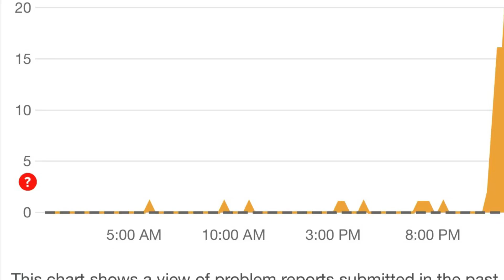Pokerstars outage before Labor Day